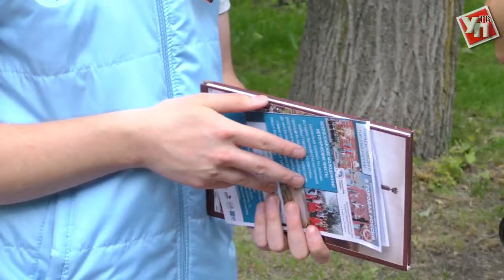Таврида, Iволга, Территория смыслов. Где ульяновцам отдохнуть активно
Лето – это именно тот случай, когда можно совместить приятное с полезным, отдохнуть и получить новые знания, проявить себя в разных направлениях деятельности. Этим шансом решили воспользоваться несколько сотен молодых и ульяновцев. А в достижении цели им помогает большое количество летних форумов. «Таврида», «Iволга», «Территория смыслов на Клязьме», и не только… Все эти площадки всероссийского и международного уровня готовы принять ульяновских активистов.